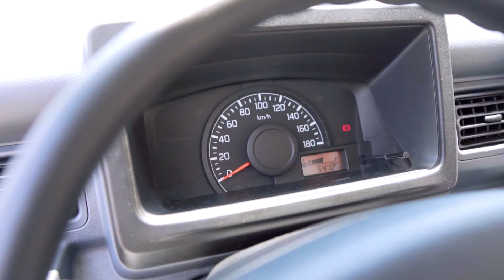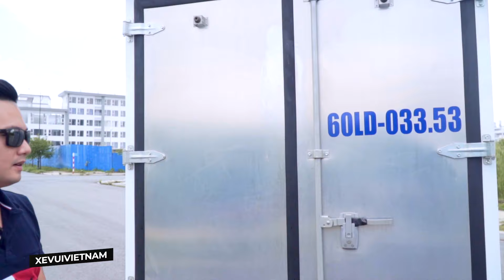Hết mùa dịch Covid, sắm con xe tải Suzuki Super Carry Pro chở hàng là chuẩn luôn | XeVuiVietnam.vn